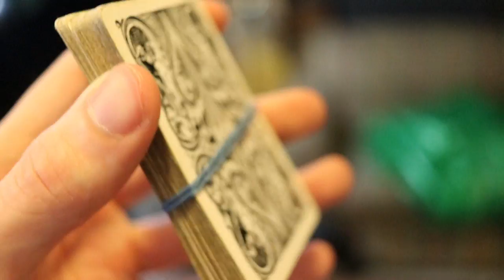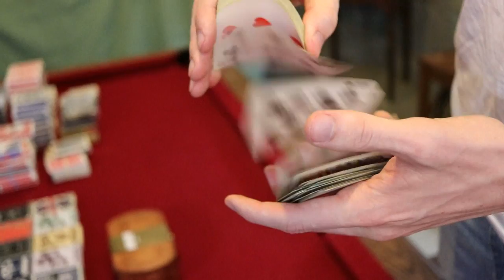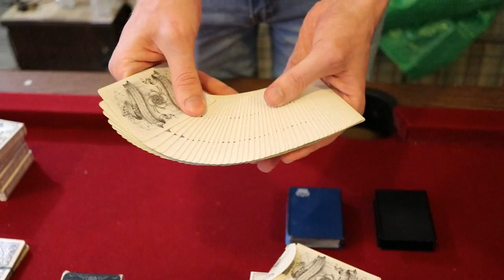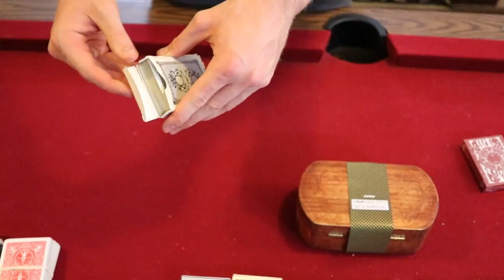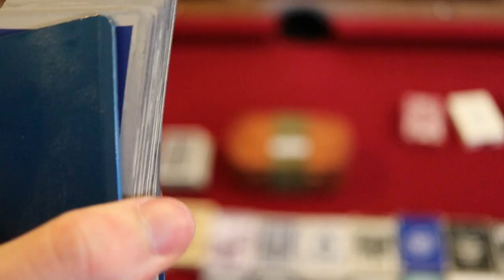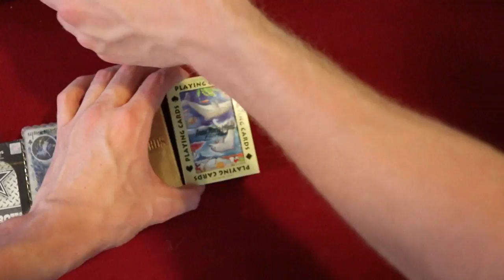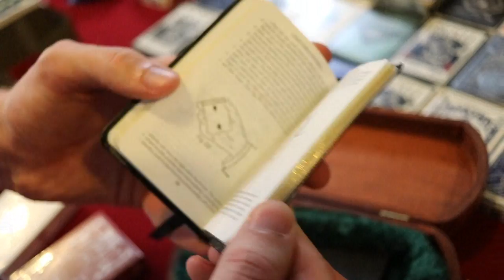Our Deck Collection 2017 // RISE MAGIC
That's it! The facebook liking is just for an extra entry!

UPDATED WINNERS:

JAQK CELLARS: MIGUEL PENARANDA
DANIEL MADISON PLAYERS: SCOTT WILLIAMSON
DAN AND DAVE V6'S: JOHN COMA

DECK RECOMMENDATIONS:
Tally Ho 2 pack:
Talley Ho 12 pack (brick):
Red Monarchs

OUR EQUIPMENT:
Canon 80D:
Canon 24mm STM Lens:
Canon 50mm STM Lens:
Canon 10-18mm Wide angle lens:

LEARNING MATERIALS:
Expert at the Card Table
Paul Curry’s Worlds Beyond